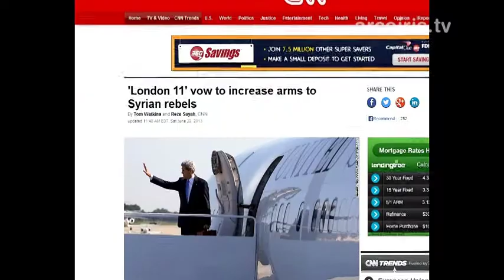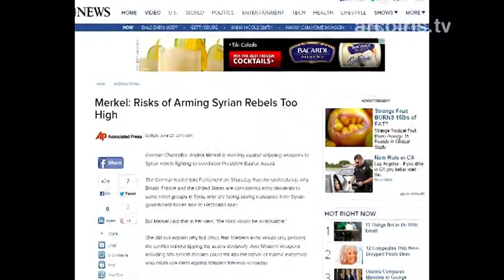La linea rossa di Vladimir Putin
Un video shoccante dei ribelli siriani mette in difficoltà il tentativo USA di intervenire in Siria.